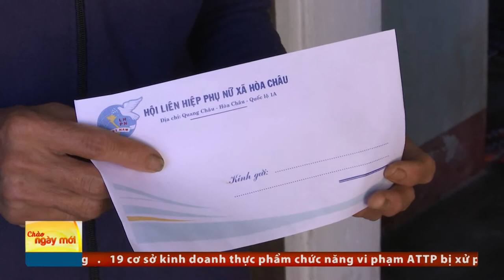SẺ CHIA YÊU THƯƠNG, ẤM TÌNH PHỤ NỮ MÙA DỊCH